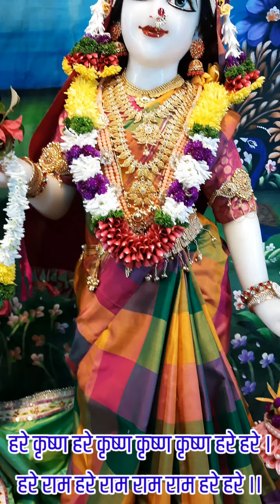उत्पन्ना एकादशी ।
उत्पन्ना एकादशी श्री राधा गोविंद शृंगार दर्शन